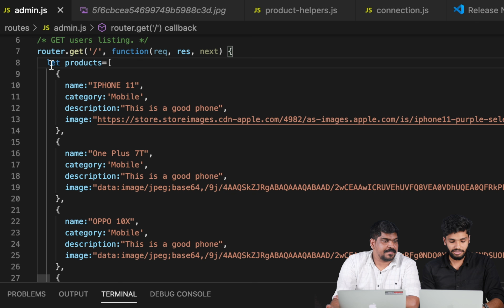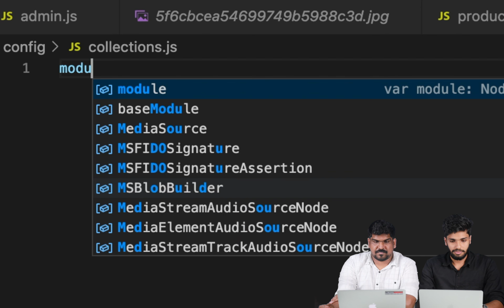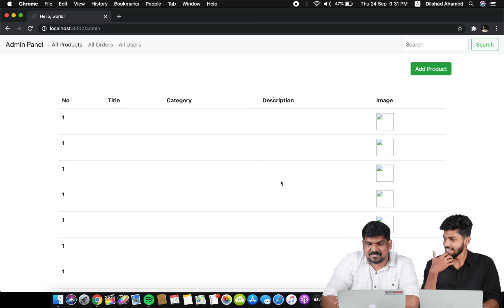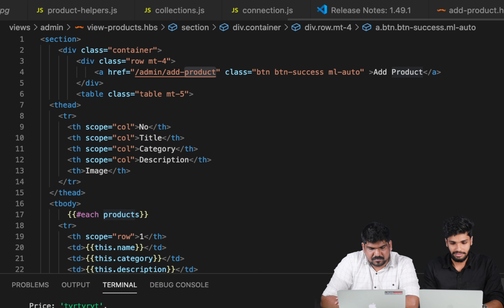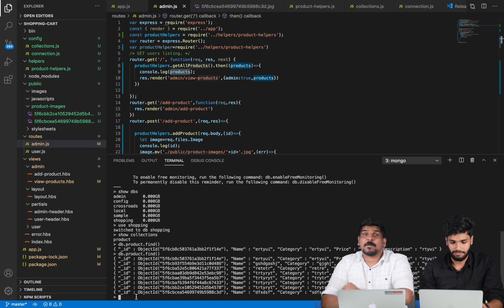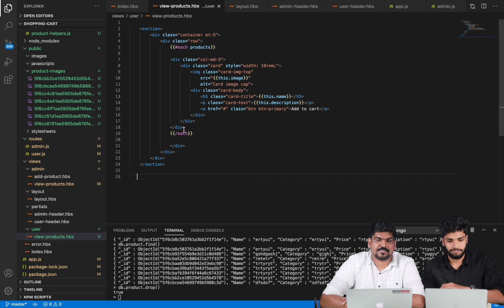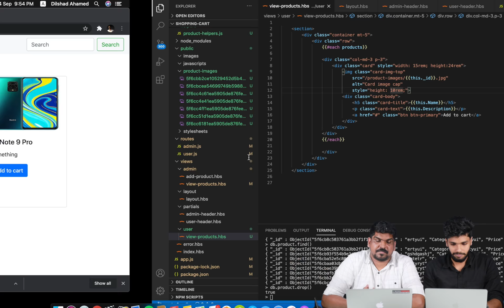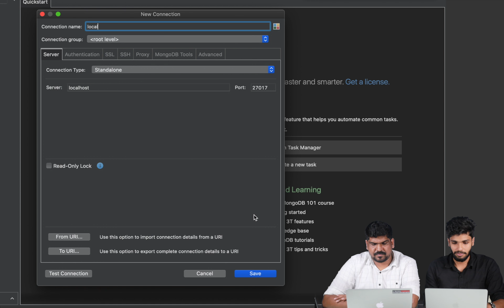Part 18 | Data added to admin page, card alignment, robo 3t installing E-CommerceApplication(Part-4)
Remember to register to join the Telegram support group by clicking on the following

Web Development Challenge Cover the following Syllabus:

JavaScript
Node.js
Node.js Express
Handlebars
MongoDB
Web Hosting

Web Development Challenge is an initiative by  Team Brototype (Former Crossroads) to create skilled Full Stack Developers. Who is Capable of entering a new job or work as a freelance Web Developer. In this Challange we will cover all the aspects about Web Development.